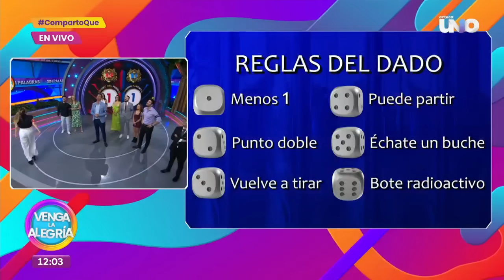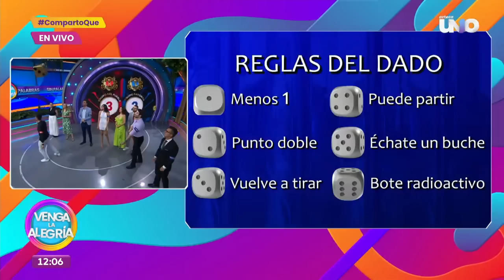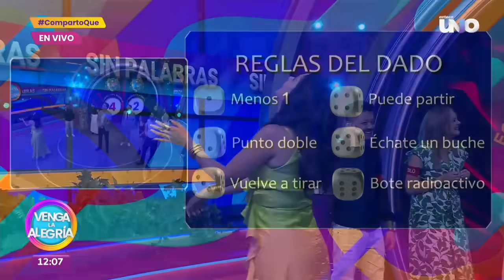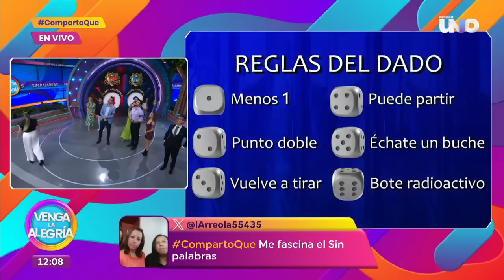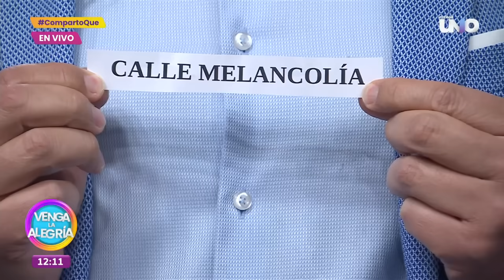Tuvimos un juego muy radioactivo en Sin Palabras ¡No te lo pierdas! | Venga La Alegría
En este día todo puede pasar... ¿La técnica o la suerte los llevará a la victoria? No te pierdas del mejor juego del mundo mundial y diviértete con nosotros.